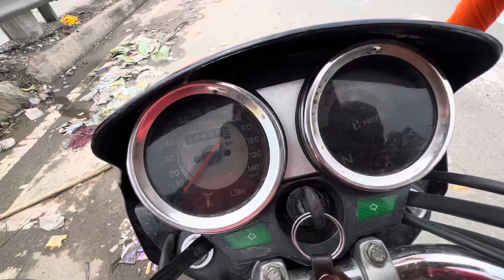River Crossing Failed 😨😱 || r15 ho gyi Slip 😨|| Part -3. End …